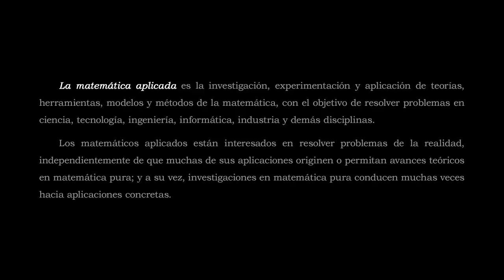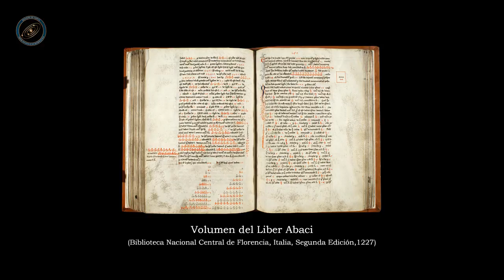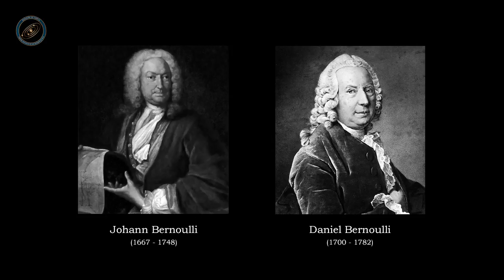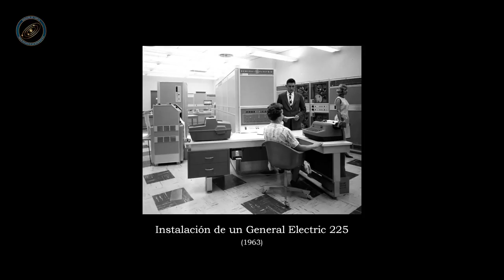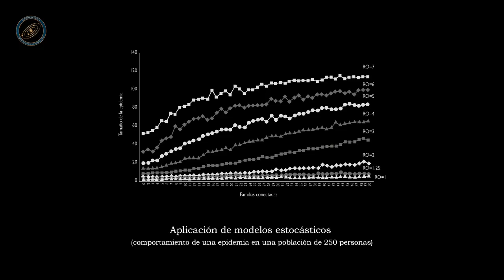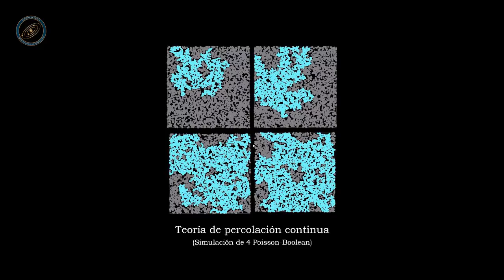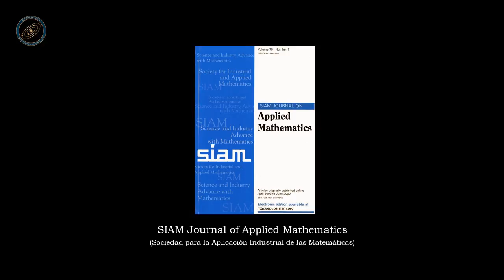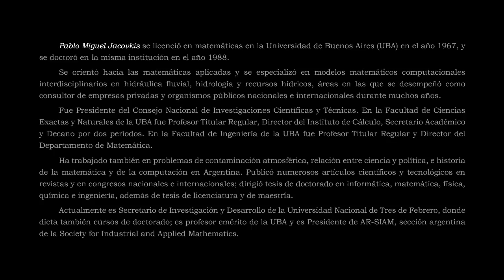La Matemática Aplicada [HD-REM]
Una entrevista exclusiva al Doctor en Matemáticas Pablo Miguel Jacovkis. Entre los temas tratados se encuentran: La matemática en la antiguedad, la matemática griega hasta los matemáticos del sigo XVI, la matemática en Europa durante los siglos XVII, XVIII y XIX, separación de la matemática pura de la aplicada, los matemáticos y la computadora, impacto en la aparición y el desarrollo de la computadora, ramas de la matemática potenciadas por la computadora, la modelización matemática, la matemática experimental, los sistemas no lineales, sistemas complejos y sistemas caóticos, áreas de aplicación de la matemática y sobre los trabajos del Dr. Jacovkis en la actualidad.

La matemática aplicada es la investigación, experimentación y aplicación de teorías, herramientas, modelos y métodos de la matemática, con el objetivo de resolver problemas en ciencia, tecnología, ingeniería, informática, industria y demás disciplinas.

Los matemáticos aplicados están interesados en resolver problemas de la realidad, independientemente de que muchas de sus aplicaciones originen o permitan avances teóricos en matemática pura; a su vez, las investigaciones en matemática pura conducen muchas veces a aplicaciones concretas.